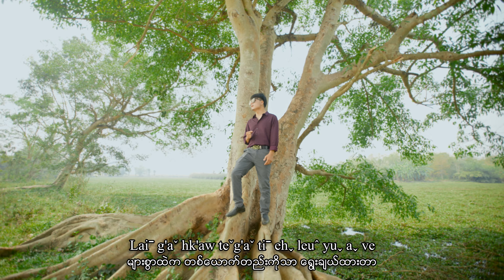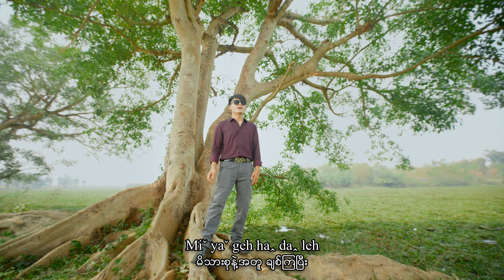Shehnˉ Veˆ - Awˬ Hpfuhˇ Teh Haꞈ Laˆ- ရှဲဗစ် (တန်ဖိုးထားချစ်ပေးပါ)#2024 Lahu Song(Official MV)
Awˬ Hpfuhˇ Teh Haꞈ Laˆ
တန်ဖိုးထားချစ်ပေးပါ
Bvuhꞈ / K'a - Shehnˉ Veˆ(LMC)
ရေး / ဆို - ရှဲဗစ်
Studio - LMC
Mixing & Mastering - Ko Aung Doo(Yangon)
Camera & Edit - Beˬ Yaˬ Meˬ (LMC)
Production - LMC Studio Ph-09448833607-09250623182